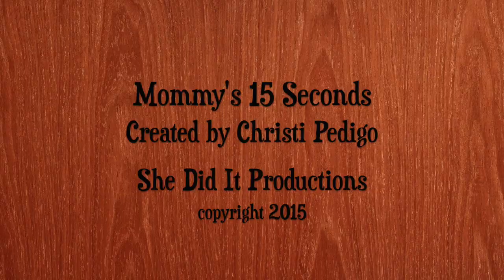Mommy's 15 Seconds: Star Wars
You can show your kids Star Wars in the "correct order" but you can't control their favorite character! It's not Mommy's fault!! Thanks George Lucas.